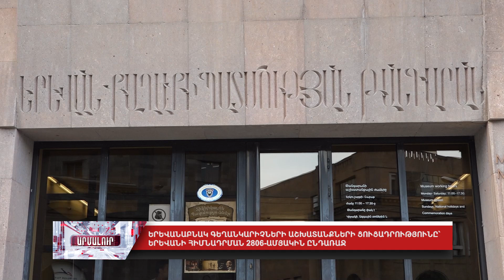Երևանաբնակ գեղանկարիչների աշխատանքների ցուցադրությունը՝ Երևանի հիմնադրման 2806-ամյակին ընդառաջ